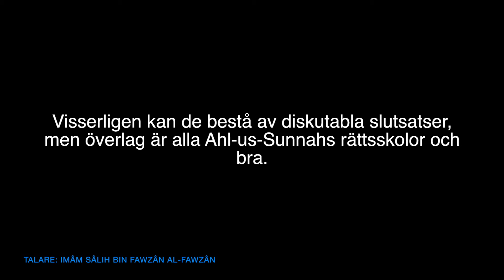Ingen rättsskola skall favoriseras | al-Fawzân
Översättning: Darulhadith.com

Talare: Imâm Sâlih bin Fawzân al-Fawzân
Källa: Sharh Ighâthat-il-Lahfân (68)
Tid: 55.51